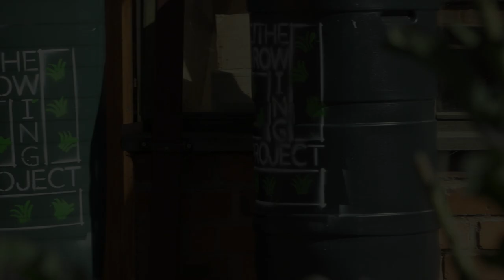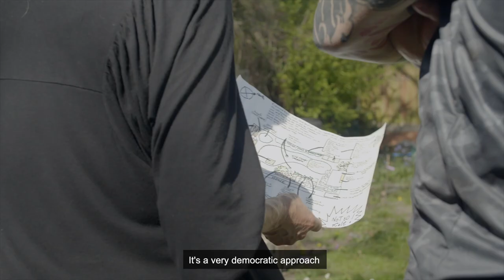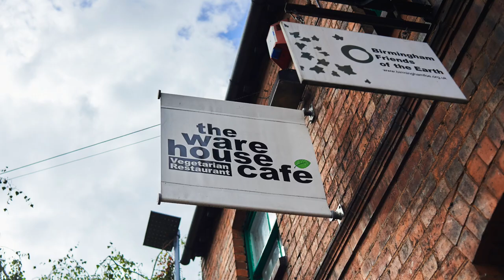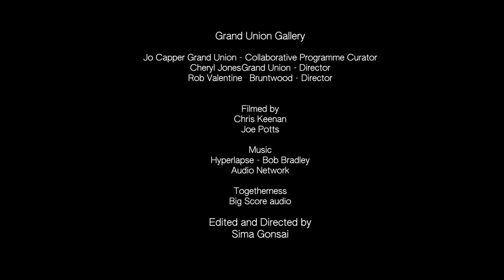The Growing Project: Growing Inclusive Communities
‘The Growing Project: Growing Inclusive Communities’ is A new documentary film telling the magical story of how the lives of Birmingham’s homeless and vulnerable communities are being transformed through gardening together.

Filmed in Birmingham during Spring 2021, over 4 different locations, the film captures the real life stories, dreams and achievements of the people involved in the project, from participants, artists, gardeners and volunteers to the organisations underpinning the work. The garden becomes a place of shared stories, plant growing, food making, and also sanctuary, recovery and meaningful production.

The film, commissioned by digital support agency The Space, shows the benefits of connecting people to nature when in difficult times and also questions what role local communities and the arts and culture can play to the post-covid19 social and economic recovery.

Curated by Jo Capper, she says that “by connecting people with plants and each other in their local environment we can create platforms for change and transformation… responding positively to the visible effects of homelessness and vulnerability in our city, we are using our social and cultural capital to make improvements to the spaces and places we share.”

About The Growing Project
The Growing Project, established in 2019, is a community-led growing scheme, working with organisations who support vulnerably-housed people and those in crisis. Aiming to ‘Green-Sense’ the city, The Growing Project improves neglected sites across Birmingham by growing food and creating green spaces. The sites are developed, tended, and nurtured by people experiencing homelessness or who are in times of crisis. The Growing Project focuses on bringing people from different backgrounds together to collectively share stories and experiences, developing understanding whilst responding to key ecological issues.

Directed and produced by Sima Gonsai